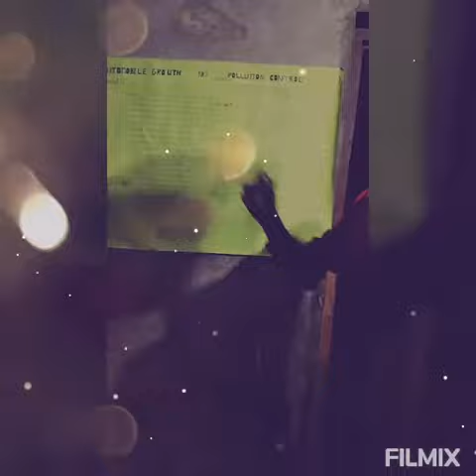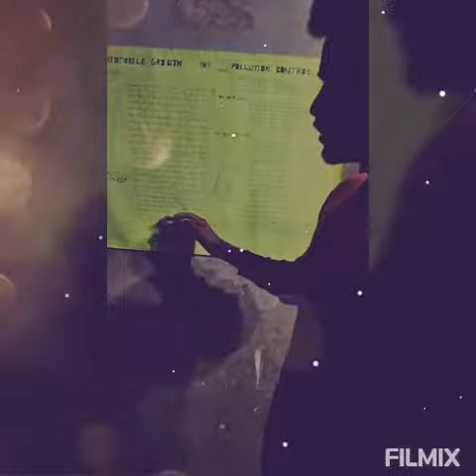ON लाईन बच्चो की पढाई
बदलती परिस्थिती योमे बदलती पढाई
हर हाल मे पडणा सीखो जिंदगी को बदल ना सिखो